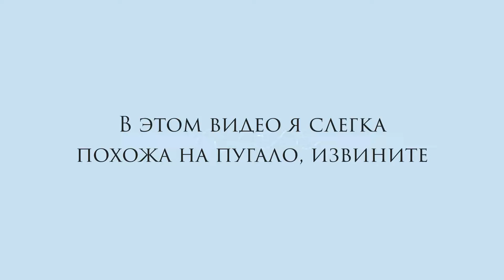Почему я не на бюджете?Результаты ОГЭ | Q&A ПРО ПОСТУПЛЕНИЕ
Привет, я Лиза! В этом видео я расскажу про поступление в техникум. Почему я ушла после 9? Почему не поступила на бюджет? На эти вопросы я отвечу в видео.

//Q&A//

-16

-iPhone XR

-Movavi, VLLO

Ваша Лиза♡